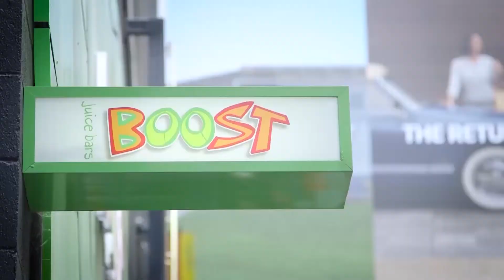How we make YOUR video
We make cool stuff with a sense of fun, humour and wonder. And sometimes puns... 😉

Balloon Tree Productions was founded in 2011 and has produced video content for national TVC campaigns, social media content and podcasts for some of Australia’s biggest and best companies. We’re driven by creativity and storytelling; fuelled by collaboration between the best people for the job.